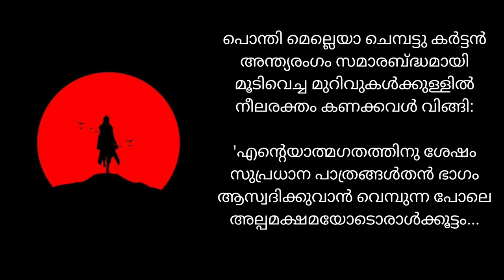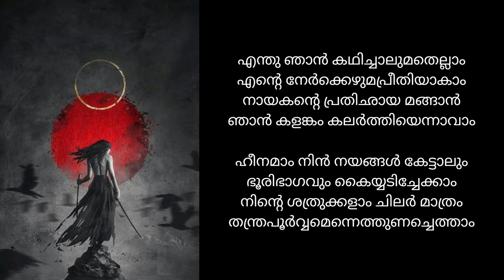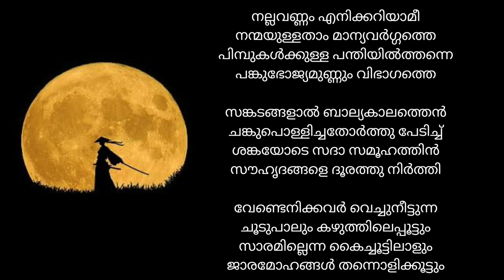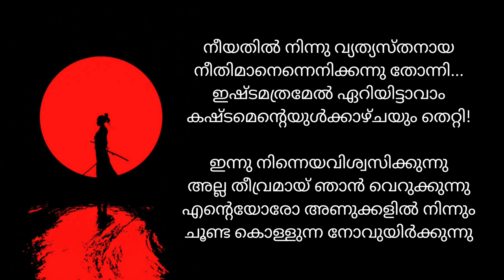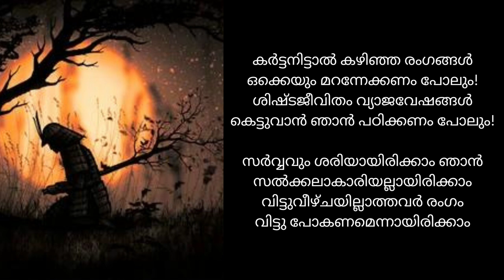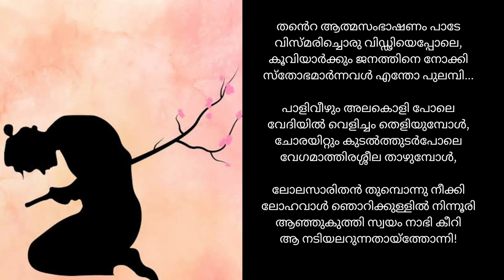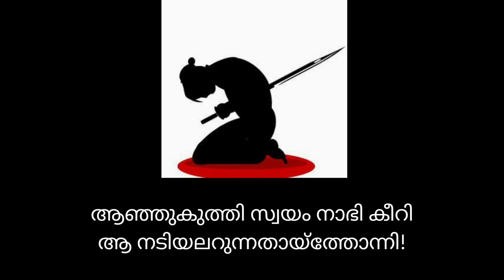ഹരാകിരി | ശാന്തി ജയ | കവിത |Harakiri | Santhi Jaya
ഹരാകിരി എന്നത് ജപ്പാനിലെ സാമുറായ് വംശജർ നടത്തുന്ന ഒരുതരം ആത്മബലിയാണ്. ഈ കവിതയിൽ ഒരു സ്ത്രീയുടെ ആത്മബലിയാണ് ( എല്ലാതരത്തിലും) കവി വരച്ചു കാട്ടുന്നത്.
സ്ത്രീത്വത്തിൻ്റെ, വ്യക്തിയുടെ, നിലനിൽപ്പിന്റെ കൂടി കവിതയാണ് ശാന്തി ജയയുടെ ഹരാകിരി.

*Harakiri is a form of Japanese ritual suicide by disembowelment. It was originally reserved for Samurai in their code of honour.